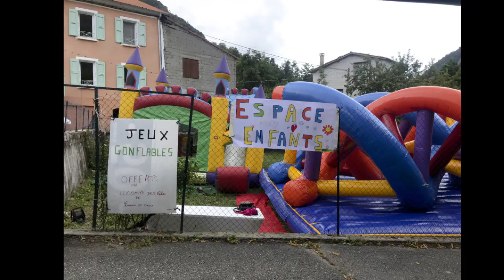Tunnel gonflable Faucon du Caire & Chateauneuf VSD été 2018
Quelques souvenirs que l'on partage avec vous. Durant cet été 2018, nous avons pu accompagner l'équipe de Tunnel-gonflable sur certaines de leurs prestations.

Accueillis chaleureusement, nous avons voulu faire une petite vidéo retraçant les meilleurs moments de ces jours passés avec eux :)
A regarder sans modération. Un grand merci à cette équipe formidable qui nous a permis de filmer leurs prestations et de les accompagner pendant plusieurs jours et des weekend  :)
Un grand merci aussi aux communes qui nous ont accueillis avec plaisir et chaleur humaine ;)

A très bientôt, et encore MERCI ;)

Le matos :

- Parrot Bebop 2 Pack FPV
- iPad Air 32 go wifi
- Huawei P9 32 go et Adobe Première et VidéoLab pour les montages vidéo